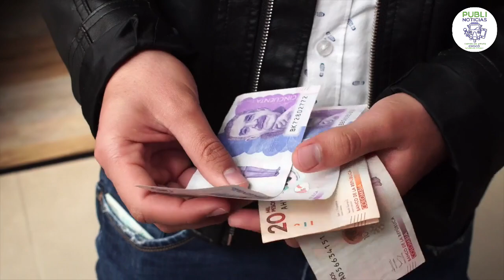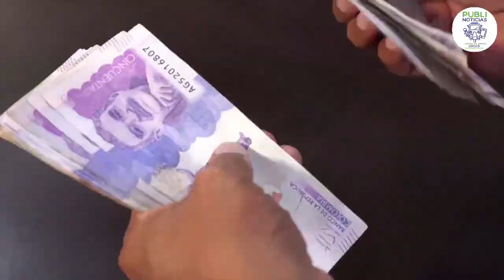BID: “Ingreso Solidario es un programa exitoso”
VÍA: PUBLINOTICIAS / 14:51PM